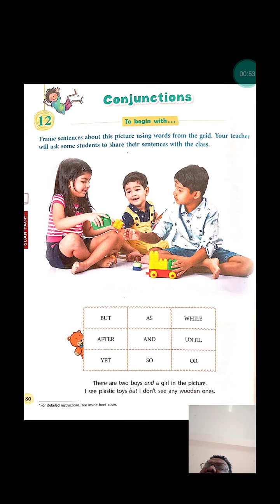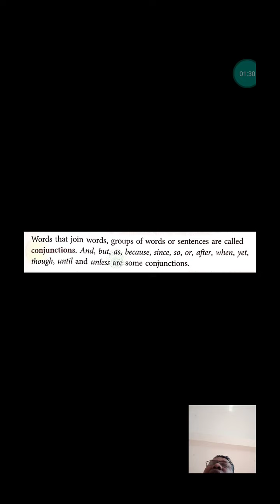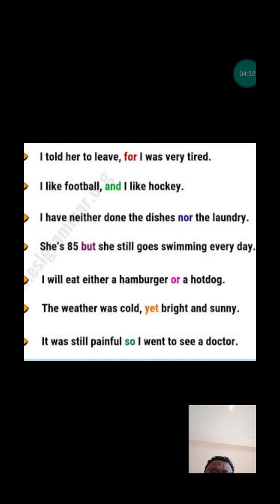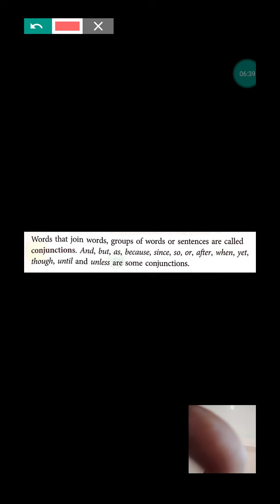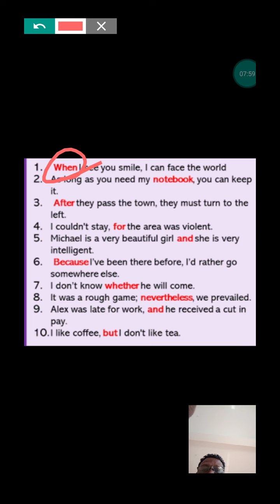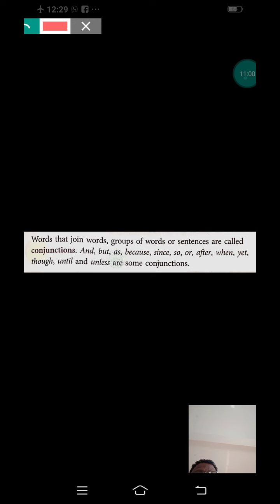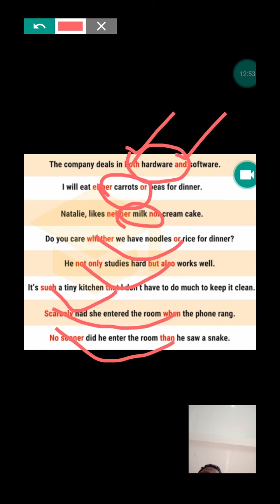Conjunctions gems English grammar grade 5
Conjunction gems English grammar grade 5